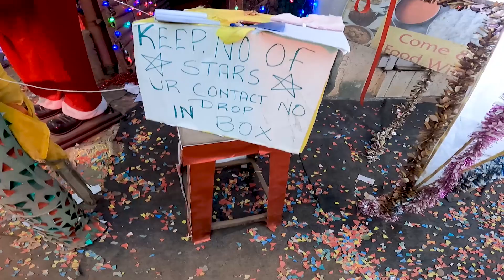STAR MAN OF GOA | STARS OF AGASSAIM | GOA VLOG | JANUARY 2022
Stars of Agassaim is really blessed with amazing talent. Mr. Anthony de Agassaim, along with his wife Sucorrin created wonderful Stars made up of cane. Every Year Anthony creates 500+ stars during Christmas & new year. Anthony De Agassaim has been making these stars past 15 years. He starts making the stars from the month of august by waking up at 4am daily and working till late night. He is called the star man of Goa. He displays his work at Agassaim opposite the Police Station. This work looks really beautiful and he needs to be appreciated for this and needs to be recognized by the Government of Goa. Requesting fellow Goans & tourist to visit this beautiful place of craftsmanship. Please do share as much as possible.